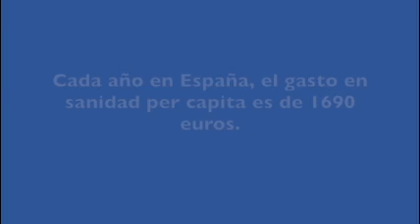¿DERECHOS HUMANOS?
Hari y León tienen la misma edad. ¿Tendrán las mismas oportunidades? Descubramos cómo es su vida.

APOSTOLADO DEL SAGRADO CORAZÓN DE JESÚS 3º ESO B, 4º ESO 4, 4º ESO B, 4º ESO C, 1º BACH A, 1º BACH B